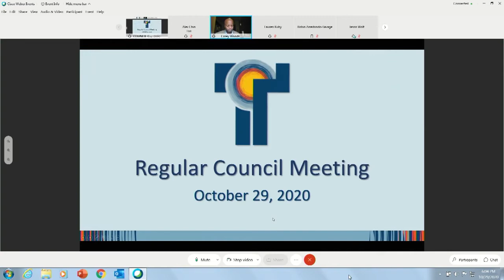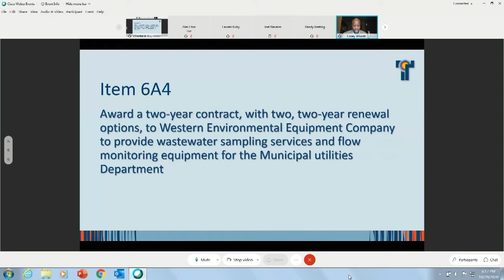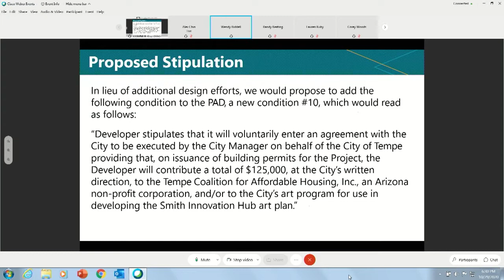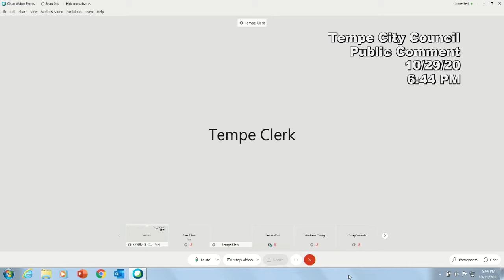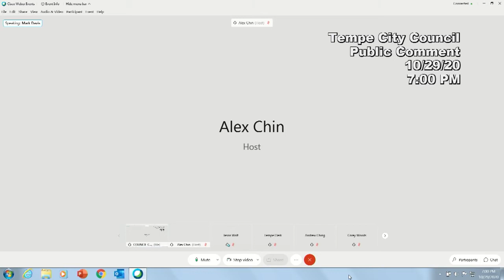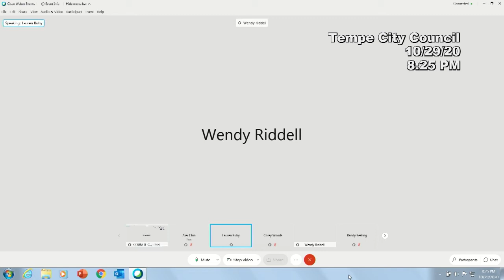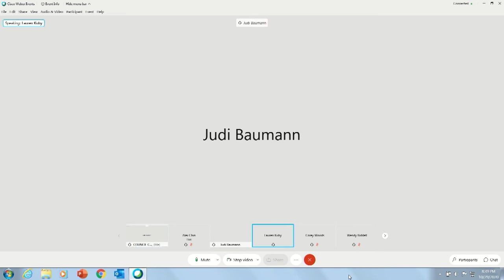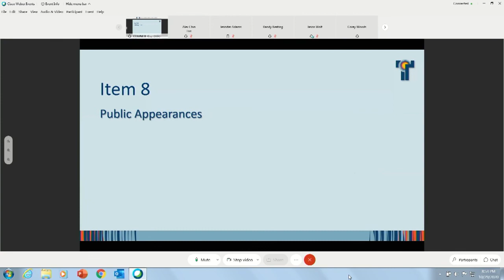Council Regular Meeting October 30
Tempe City Council Regular Meeting recorded October 30, 2020